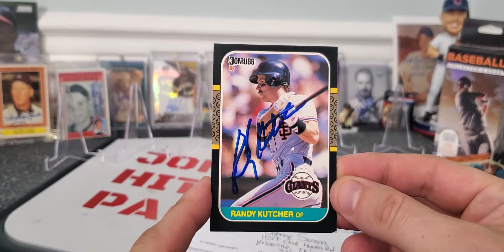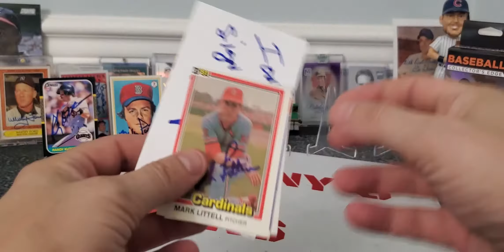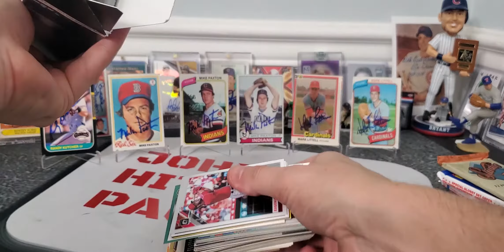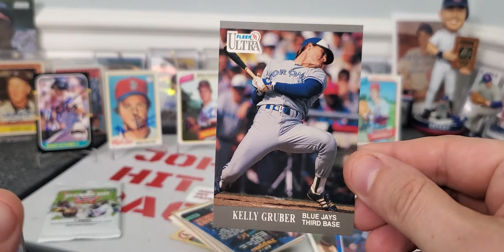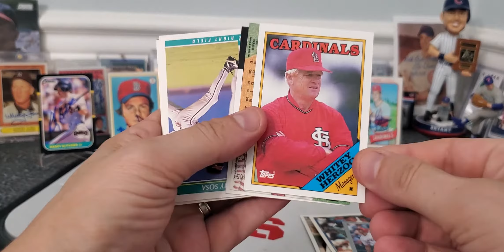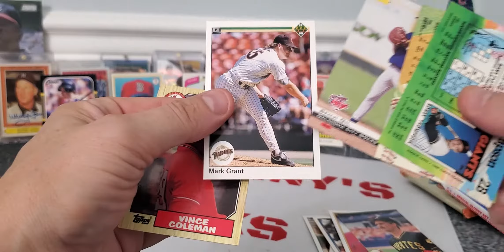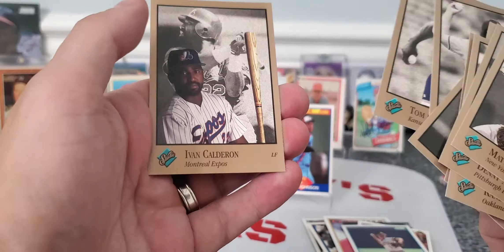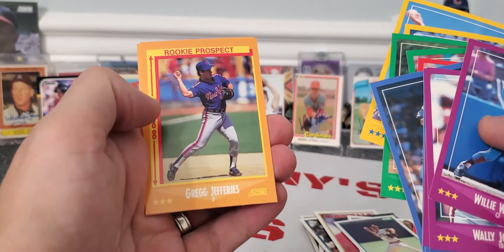TTM baseball returns with some fuel